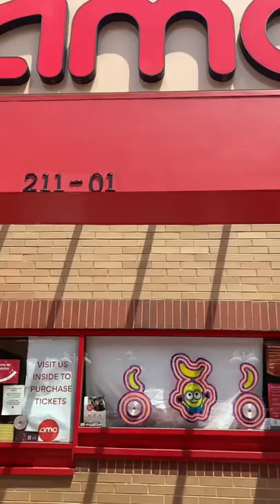Minions rise of gru going to the movie theater#shorts